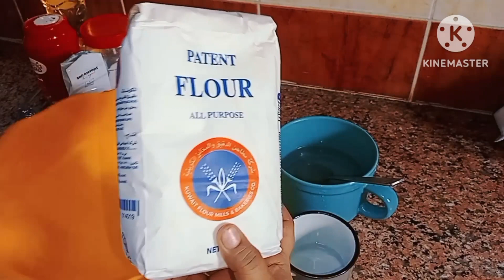Pizza Dough boht hi simple and easy recipe